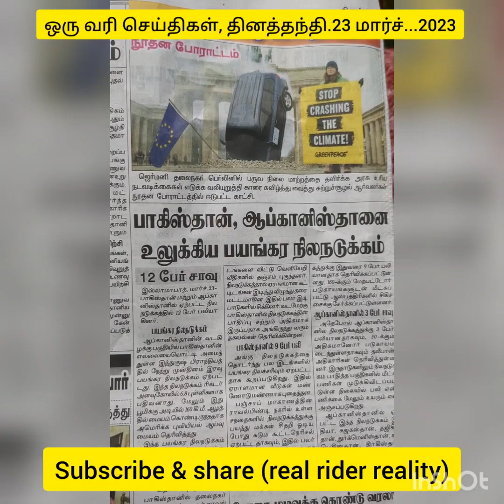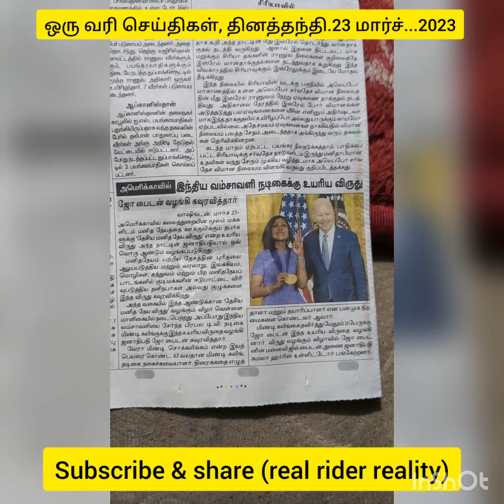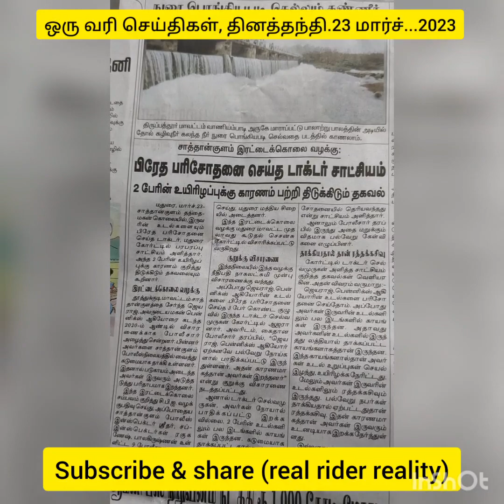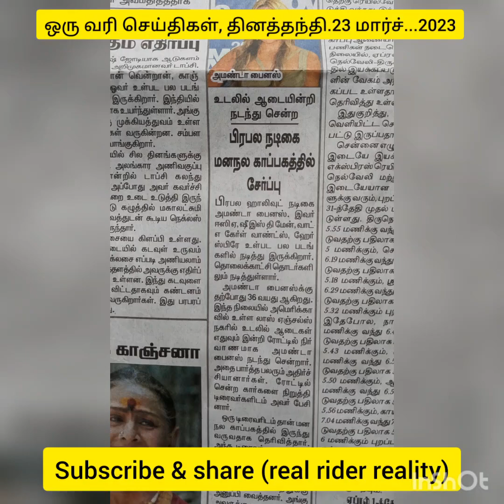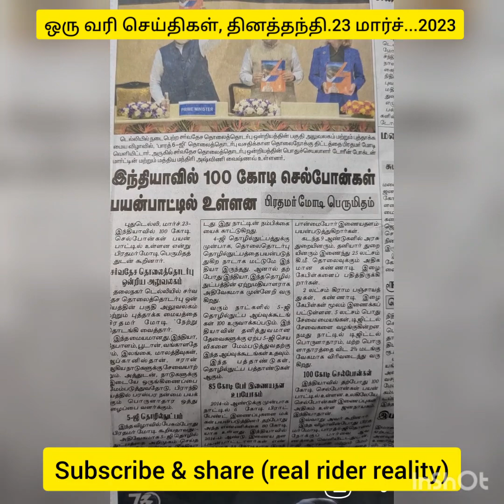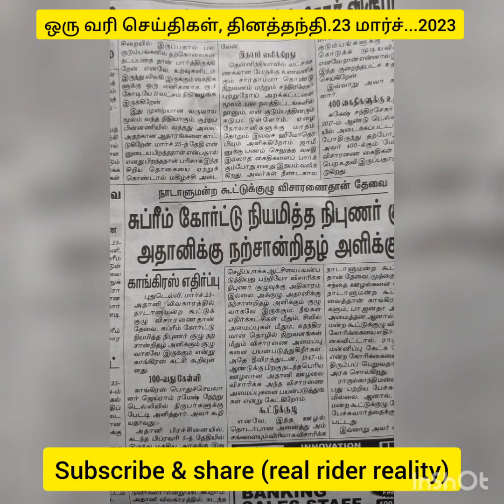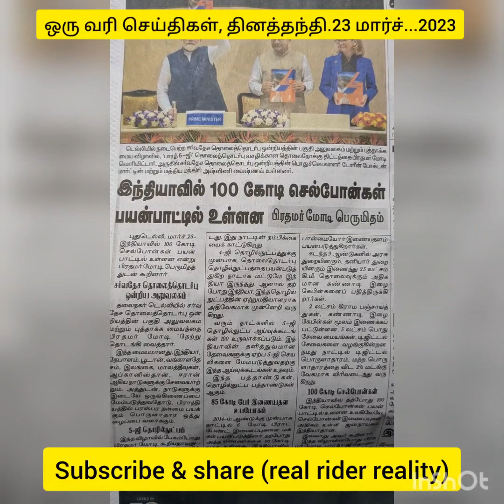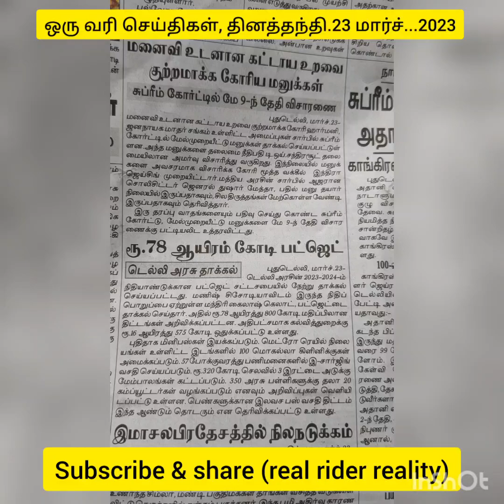one line news, dailythanthi,23.. March, 20 23#ஒரு வரி செய்திகள் தினத்தந்தி real rider reality